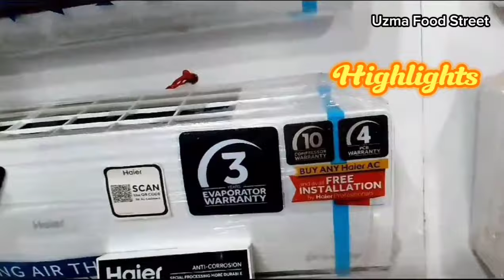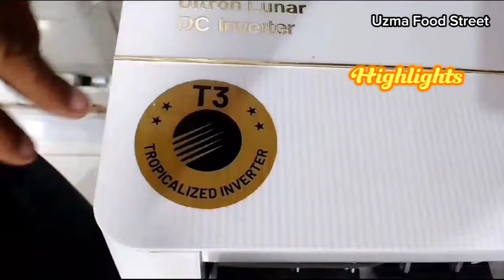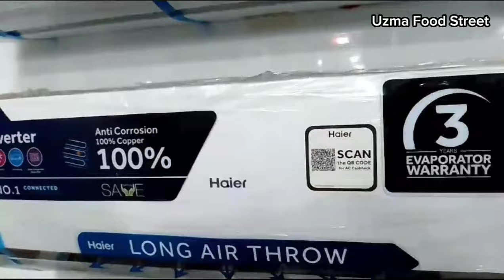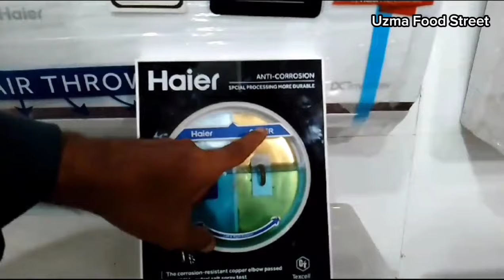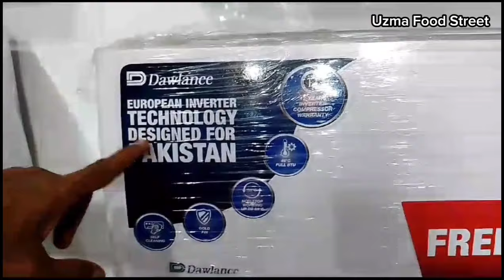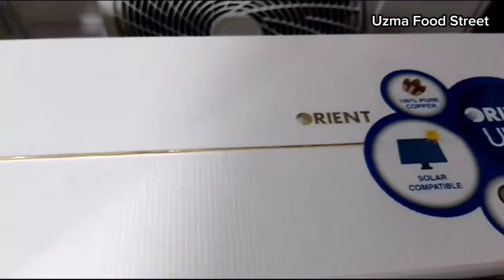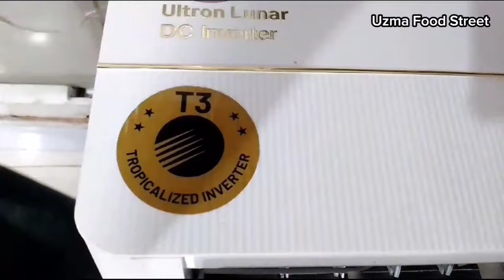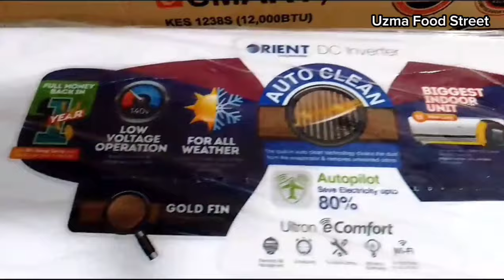Best Inverter Ac in Pakistan 2024|Low Price Ac|Latest AC 2024 Model| Solar Ac Price in Pakistan 2024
Solar Ac Price in Pakistan 2024|Best Inverter Ac in Pakistan 2024|Haier Solar Ac|Latest AC 2024 Model
Low Price Ac
best solar ac 2024
best Inverter Ac price in Pakistan
free installation
upto 75% power save
discounted prices
top brand ac in pakistan
Which AC is best in Pakistan with price?
What is the price of 1.5 ton AC in Pakistan?
What is the price of 1 ton AC in Pakistan?
Which is the best AC in low budget?
Which Haier AC model is best?
How much electricity does a 1.5 ton AC use per hour?
What is the price of Dawlance AC 1.5 ton?

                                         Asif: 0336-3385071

ADDRESS: Shop # 20, Beauty House, A. H. Road, Saddar, Karachi, Pakistan.

Inverter AC Price
Best Inverter AC Price in Pakistan 2024
up to 75% power save
Solar Ac Price in Pakistan
DC Inverter AC
Uzma Food Street
Best Inverter Ac in Pakistan 2024
Best solar Ac in Pakistan Karachi
Haier ac price in Pakistan
Gree ac latest price in Pakistan
LOW price ac
Top 5 ac brand in Pakistan
Sadar electric market Karachi
Solar Hybrid AC
used ac in Pakistan
orient ac price in Pakistan
Ac Price in Pakistan 2024
Dawalanc AC price in Pakistan 2024
AC price decrease in Pakistan
DC inverter AC price
Kenwood Ac price in Pakistan
Air Conditioner price in Pakistan
Air Conditioner AC price in Pakistan May 2024
Gree Ac price in Pakistan
Dawlance inverter ac price in Pakistan Karachi
Pel ac price in Pakistan Karachi
Haier Solar Hybrid AC Price in Pakistan
Inverter AC Price in Pakistan
Air conditioner price in Karachi
Orient Aac price in Pakistan
Haier AC Price in Pakistan 2024
Best Inverter AC in Pakistan
Uzma Food Street
Best ac for solar system
1.5 tan ac price in Pakistan
1tan ac price
Dawlance Solar Hybrid Ac Price update
Ac wholesale market Karachi
best solar ac in Pakistan